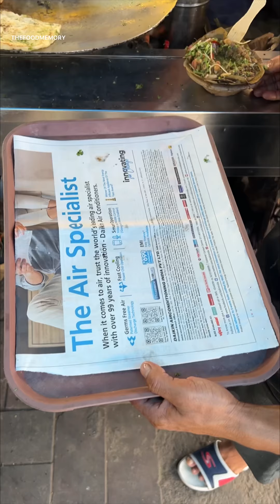Swimming Pool Wale Chole Kulche | Special Chole Kulche